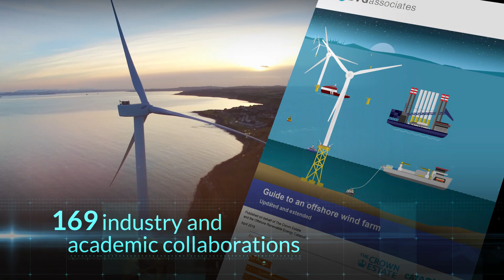ORE Catapult: Our Impact in 2018/19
The UK's leadership in offshore renewables creates huge opportunity for growth.

Operating £1/4bn of world-leading test and demonstration facilities supporting UK innovation, ORE Catapult is a trusted partner delivering high-impact projects for UK industry and researchers. We test, demonstrate and de-risk the latest technologies, support global leaders with groundbreaking technology development, and support the growth of the UK supply chain.

In 2018/19 alone we: launched two new Research Hubs in Electrical Infrastructure and Powertrains, supported 158 innovative SMEs to solve industry challenges, worked on 169 industry and academic collaborations, took part in 113 active R&D projects transforming academic research into industrial applications, and supported UK organisations seize global opportunities with 55 international projects.

We're keeping the UK at the forefront of technology innovation, driving down costs and delivering huge economic value. These are our highlights from 2018/19.